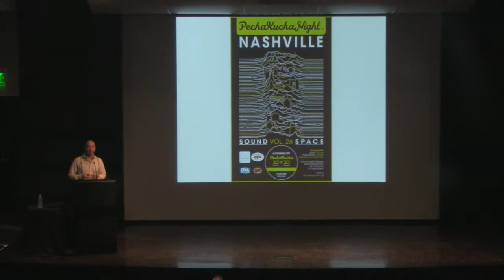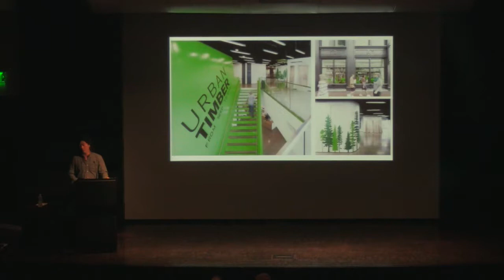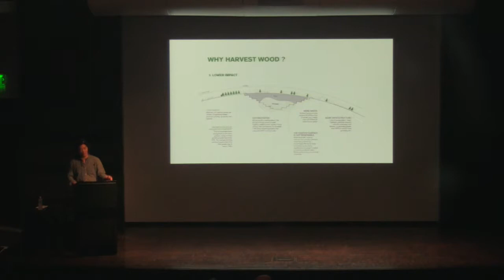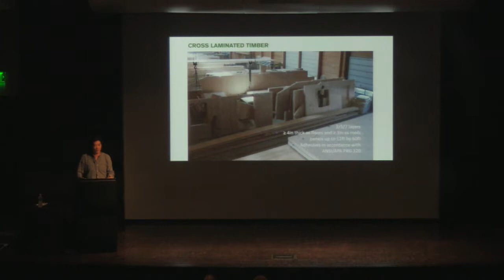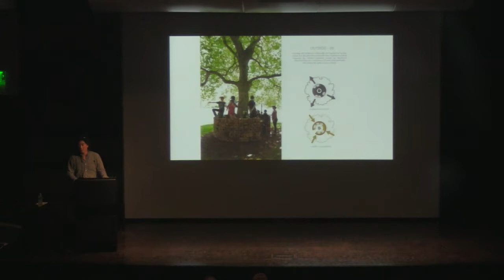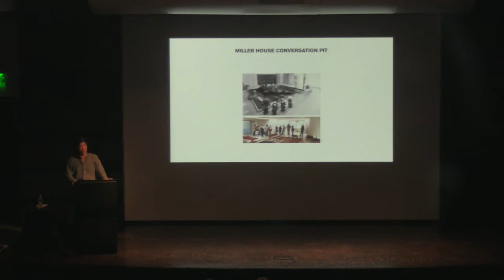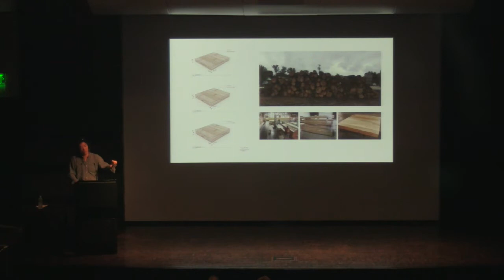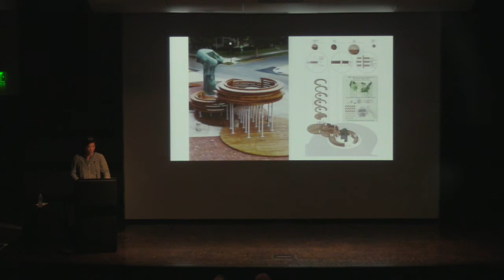Nashville Urban Design Forum: Innovation in Wood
Featuring Yugon Kim, founding owner/partner of IKD

The Nashville Urban Design Forum welcomes world-renowned architect and sculptor Yugon Kim to the Frist Center, where he will speak about his creative process and the development of materials. Last month, in Columbus, Indiana, he completed the first hardwood cross-laminated timber (CLT) structure in the United States. CLT technology has the potential to revolutionize the way wood is used as a building material. With his business partner, Tomomi Itakura, Kim curated the National Building Museum’s Timber City exhibition, and their firm, IKD, received a $250,000 US Forest Service Wood Innovations Grant for further work on CLT—the only architectural design firm selected from more than one hundred applicants.

Kim’s impressive portfolio includes the recently completed extension of Boston’s Isabella Stewart Gardner Museum; as a member of Carlos Zapata Studio, he worked on Chicago’s Soldier Field, Ho Chi Minh City’s Bitexco Financial Tower, New York’s Cooper Square Hotel, and a number of private residences. In addition to his practice at IKD, Kim serves as the Boston director of TSKP Studio, chair of the Boston Society of Architects Museum and Exhibition Design Committee, and co-chair of the Harvard Asian American Alumni Alliance’s Boston chapter. He is on the faculty of the Rhode Island School of Design and has worked not only as an architect and a fine artist but also as a custom furniture fabricator.